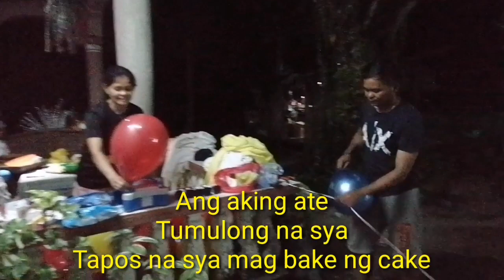90th birthday of my father the superTATAY Part 1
I made dis video for my Fathers 90th birthday  to thank God dahil narating nya ang edad na ganito salamat lord kasi binigyan mo kami ng tatay na tulad nya ang syang aming SUPERHERO the SuperTATAY